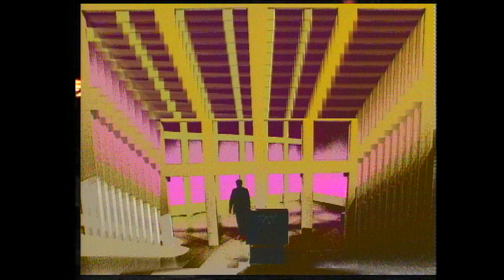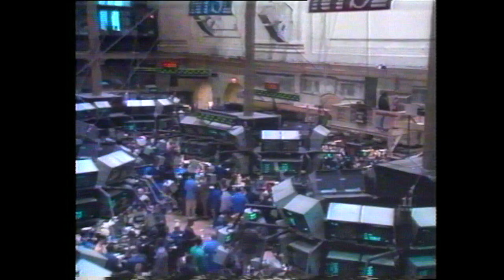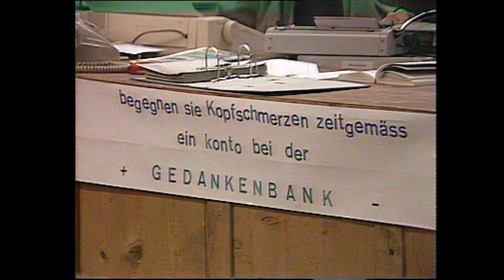GEDANKENBANK - Schweizer Fernsehen MAX vom 30.3.1989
Die GEDANKENBANK wurde 1988 von Daniel Häni, Mona Stefan Dähler und Ronald Wüthrich begründet. 1989 wurde die GEDANKENBANK in einer ehemaligen Drogerie an der Feldbergstrasse installiert und hatte mehrere hundert KontoinhaberInnen. Der Schalter war fast rund um die Uhr geöffnet. Alles lief noch analog. Später wurde aus der Idee der Gedankenbank zum einen Wikipedia zum anderen Facebook.

Die Sendung MAX wurde moderieriert und gestaltet von Kaspar Kasics.